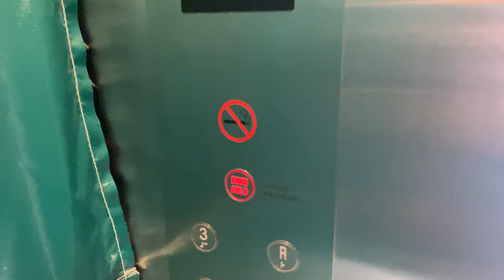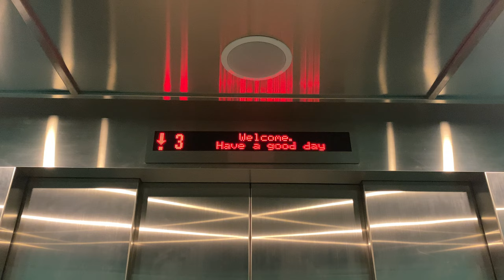TOSHIBA ELCOSMO-III MR @ 'TIMMAC@KRANJI' [AMENITY WING SERVICE LIFT]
To promote TimMac's appeal as a workplace that people are willing to work in, a dedicated amenity wing (officially known as block C) is built between the metal (officially known as block B) and the timber (officially known as block A) wings, with space dedicated to retail, co-working and leisure.

Just like the Timber and Metal wing which receives a single high-capacity service lift, the amenity wing has a single service lift of identical specifications, though it has a significantly shorter travel height.